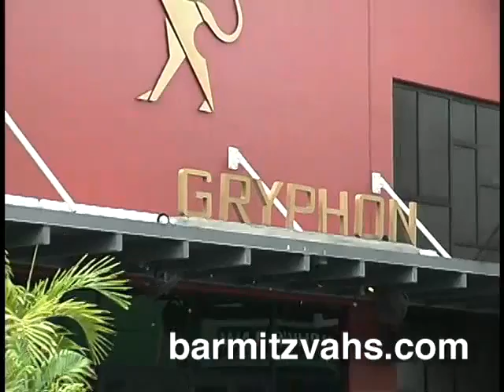Bar Mitzvah DJ Company in Florida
Bar Mitzvah DJ Company in Florida - Creating the ultimate party experience since 1996.